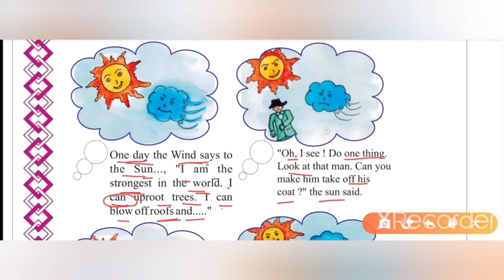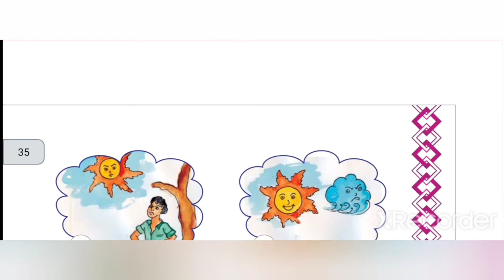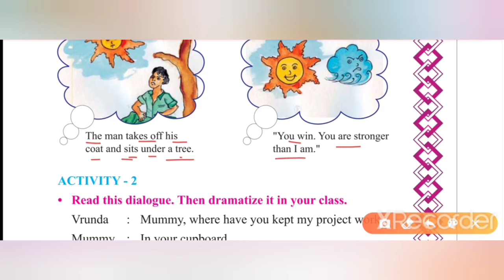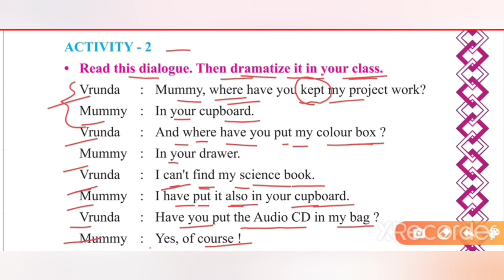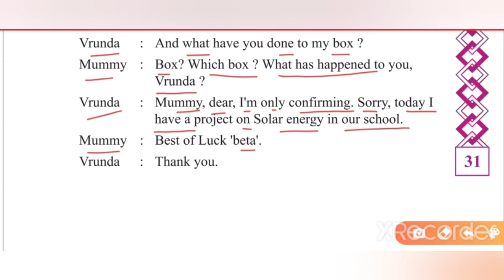ધોરણ-૮, English, ch-4, ભાગ-૧